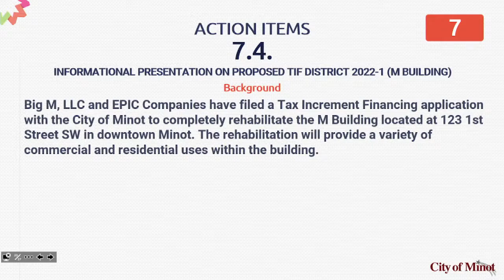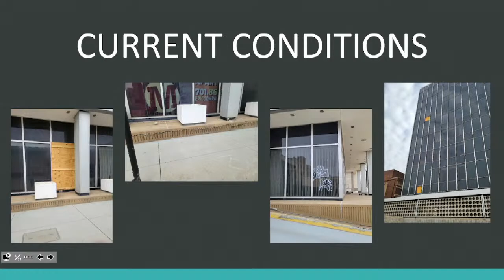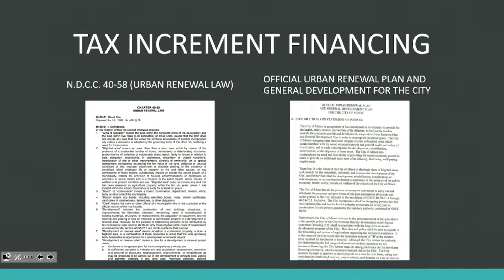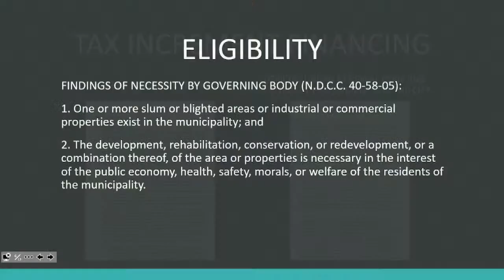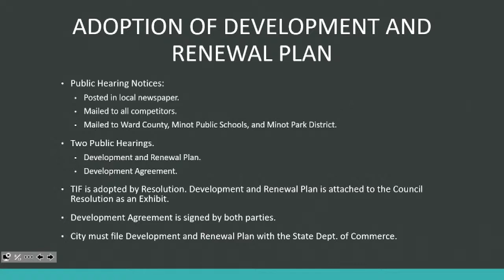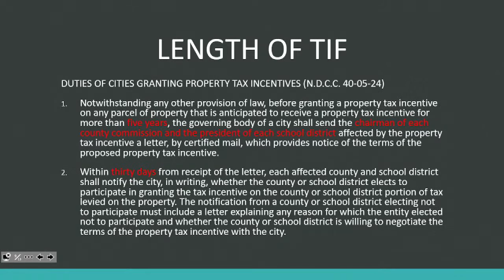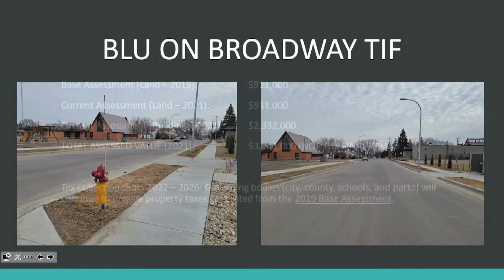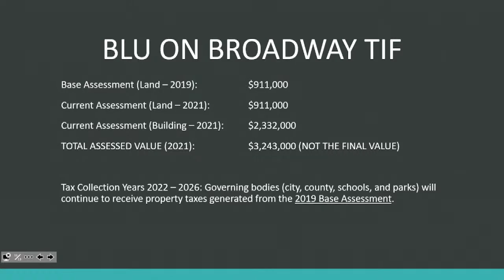Information Presentation: Tax Incremental Financing - Council Meeting - April 4, 2022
On tonight's City Council Agenda, will be the awarding of bids for the 2022 Watermain replacement work, an improvement to many City traffic signals, and information on a potential Tax  Increment Financing application for a major downtown renovation project.

Details coming up live at 5:30.